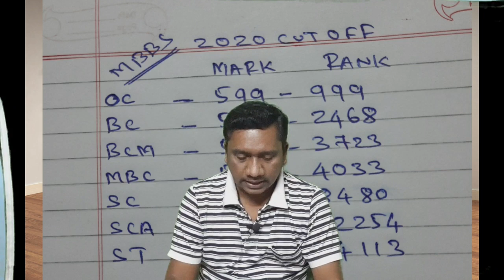Neet 2020 cut final cut off | neet 2021 cut off எப்படி இருக்கும் ? | Tamil store | in Tamil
1. Objective NCERT at your Fingertips for NEET-AIIMS - Chemistry
2.  Objective NCERT at your FINGERTIPS for NEET-AIIMS - Biology
3.  Objective NCERT at your FINGERTIPS for NEET-AIIMS - Physics
4.  NCERT at your fingertips physics chemistry and biology combo for NEET/ AIIMS 2019-20
5. 12 Years' Solved Papers CBSE AIPMT & NEET 2020